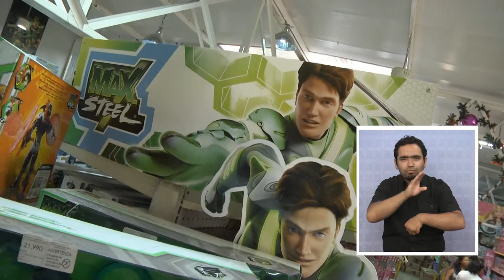11 Juguetes Para Navidad 26 11 2012 AR